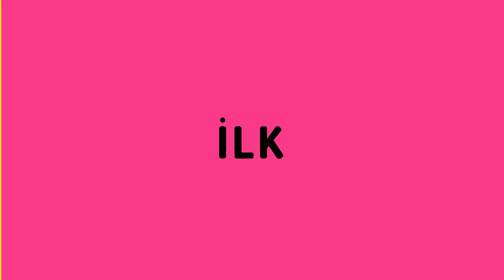İLK VİDEO | Han Kanal, Harika Panda, Babi Oyunda, Samet Karataş, Geldi Başkan, Heronpuppy, Roblox TV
Severek izlediğimiz Han Kanal, Harika Panda, Heronpuppy, Babi Oyunda, Geldi Başkan, Samet Karataş, Numacher, Buse Duygu, At Kafası, Roblox TV, Kübra Kisa, Maviş Roblox, Nurefix, Roblox Kralı, Pratik Oyun ve Emirhan kanallarının ilk videolarını birleştirdim.

Bu videoda @HanKanaL @OfficialHarikaPanda @BabiOyunda @GeldiBaskan @SametKaratas @NUMACHER @BUSEDUYGU @AT_Kafasi @Roblox_TV @KubraNisaYoutube @mavisroblox @Nurefix @robloxkrali ve @pratikoyun5113@EmirhanGlhn @heronpuppyofficial kanalları ilk videolar ile karşınızda.

Bu video aile dostudur!
Şimdi arkana yaslan ve videonun keyfini çıkart:)